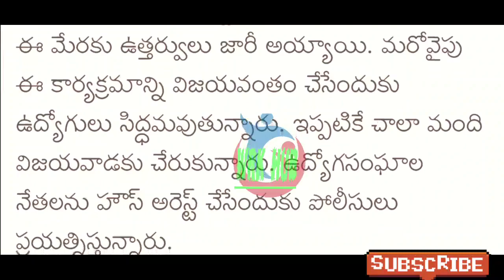ఉద్యోగులకు సంచలన ఆదేశాలు జారీ చేసిన AP సర్కార్/APGOVT SENSATIONAL DECISION/CRUCIAL CIRCULAR RELEASED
11TH PRC
11th prc fitment and basic pay details
11th prc telangana latest news
11th prc andhra pradesh
11th prc telangana
prc andhra pradesh latest news
11th prc ap latest news 2022
11th prc telangana latest news today
11th prc telangana
11th prc fitment table
11th prc fitment and basic pay details
11th prc latest news
11th prc in andhra pradesh 2022
11th prc telangana latest news 2022
ana latest news 2019
11th prc ap
11th prc fitment and basic pay details pdf